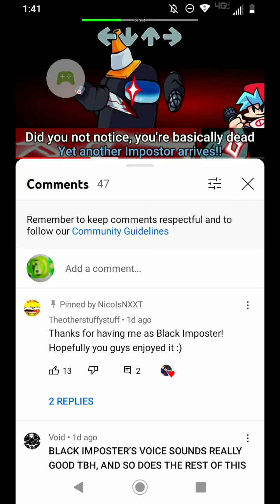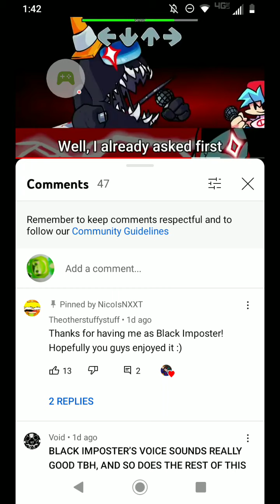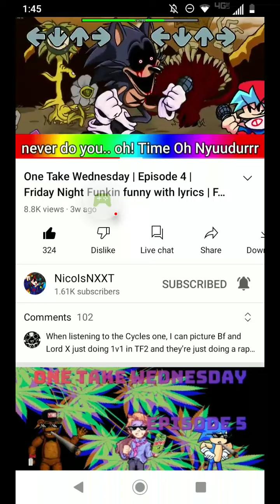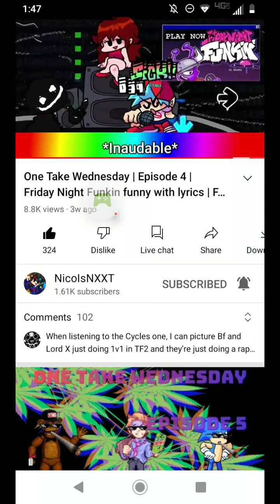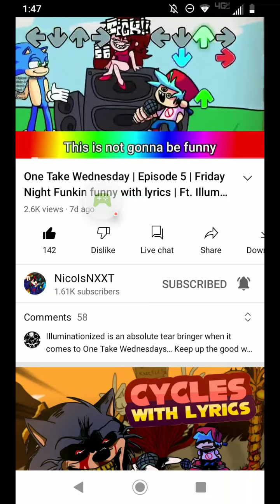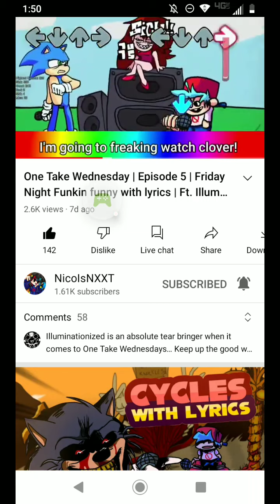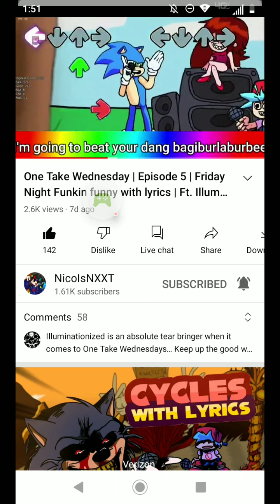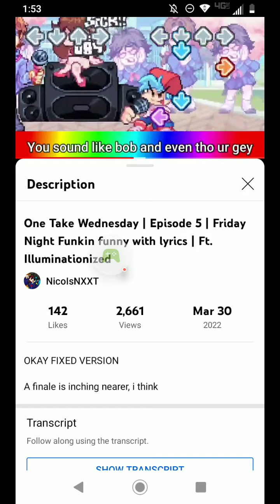Roblox - 2022-04-07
Roblox